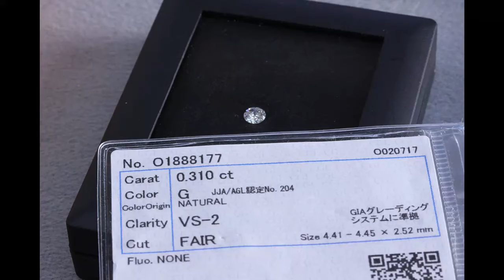[ No.1462 ] 指輪を失くして傷心している彼女の為に新しい婚約指輪をプレゼント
ご相談・ご来店いただいたのは20歳の男性のお客様。

新婚だそうですが、奥様が婚約指輪を紛失してしまったそうです・・。
そんな傷心中の奥様をおもんばかり、何か新しい婚約指輪を作って欲しいとご相談いただきました。

ちょうどお祖母さんから譲り受けた指輪があったので、そのダイヤを使って新しい婚約指輪を作ってほしいとのことでした。

とても誠実で優しそうな青年でした。

お祖母さんから譲り受けた指輪を拝見すると、ダイヤもかなり小さく、黒いカーボン（黒点）も入っていました。

もちろんそのまま作る選択肢もありましたが、正直に品質のことをお話させていただきました。

そしてもう一つの選択肢として、当店の在庫のダイヤルース0.3カラットを破格のお値段でご提供することをご提案させていただきました。
（事情が事情だったので何とかお役に立てたらと・・・）

ご提案に喜んでいただき、当店のダイヤを使って新たな指輪を作らせていただきました。

ちょうど彼女の誕生日が控えていたのでそのタイミングでお渡しになるとのことでした。

《費用》
プラチナダイヤリング　0.31ct　￥150,000
（ダイヤルース当店ご提供）
ジュエリー下取り　￥　30,000

お客さまご実費負担額　￥　120,000